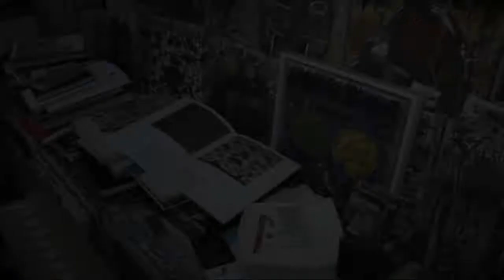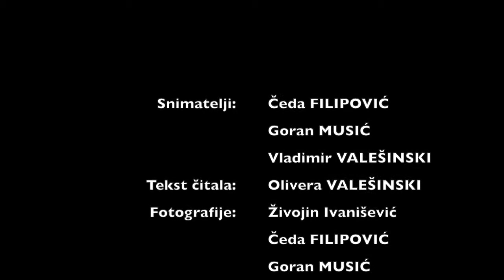Pariski krug: Ratko Lalic - razgovor sa umetnikom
Razgovor sa profesorom Ratkom Lalićem u njegovom ateljeu u Beogradu, vođen 2017. godine, uobličen je kao specijalna emisija posvećena ovom umetniku u okviru serijala "Savremeni srpski slikari XX veka i početkom XXI veka" u produkciji Pariskog kruga.

Urednik emisije i voditelj: mr Živojin Ivanišević
Snimatelj: Vladimir Valešinski

U emisiji je korišćena originalna autorska muzika Kornelija Bate Kovača (Korni grupa), Dragog, Žike i Petra Jelića, uz potpunu saglasnost autora.

Label and copyright: Pariski krug